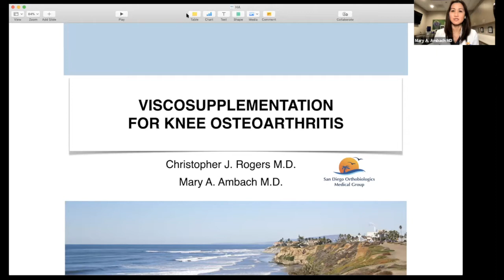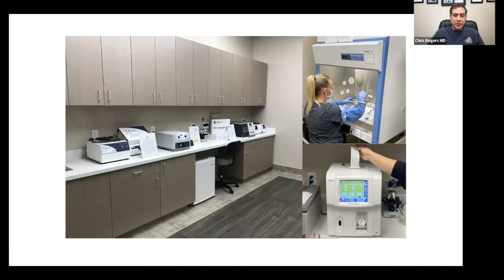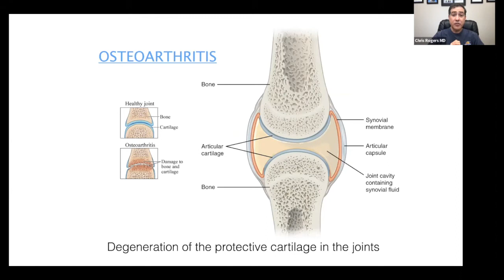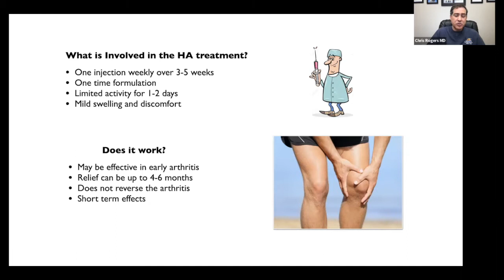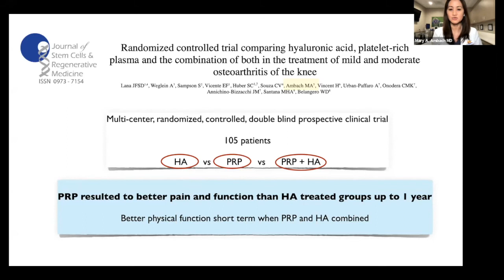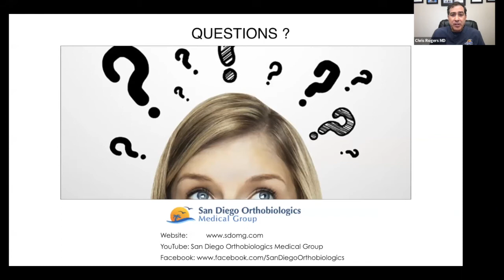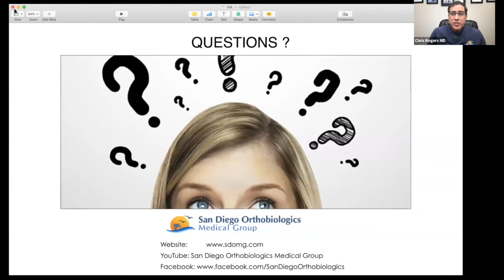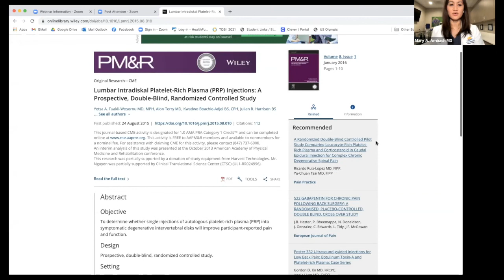Viscosupplementation for Knee Osteoarthritis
What is viscosupplementation or hyaluronic acid injection? Is it effective for knee osteoarthritis? How does it compare to PRP in the treatment of joint arthritis? Learn from our brilliant physicians who are experts in diagnosing and treating orthopedic conditions.